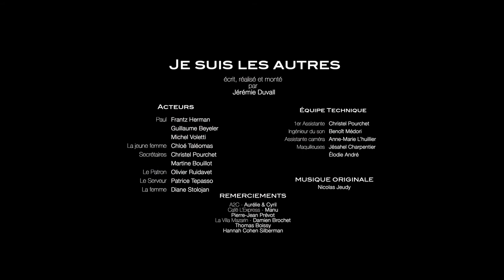Je suis les autres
Paul rentre chez lui en voiture, et se refait le film de sa journée ...

Réalisé par Jérémie Duvall

Avec  Frantz Herman, Guillaume Beyeler, Michel Voletti, Chloé Taléomas, Christel Pourchet, Martine Bouillot, Olivier Ruidavet, Patrice Tepasso, Diane Stolojan.

1ere Assistante : Christel Pourchet
Ingénieur du Son : Benoit Medori
Assistante Caméra : Anne-Marie L'Huillier
Maquilleuses : Jésahel Make Up Artist & Élodie André
Musique Originale : Nicolas Jeudy

Remerciements A2C (Aurélie & Cyril) - Café L'Express - Pierre-Jean Prévot - La villa Mazarin (Damien Brochet) - Thomas Boissy - Hannah Cohen Silberman

filmé dans le cadre du Nikon Film Festival 2014